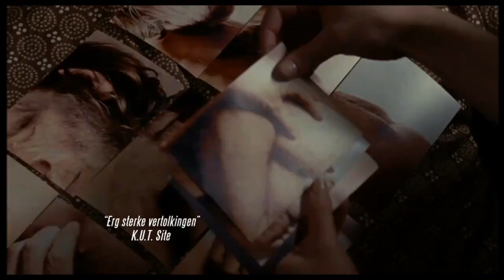6th Cyprus International Film Festival, Nicosia - CYIFF 2011 - Trailer: Marieke, Marieke